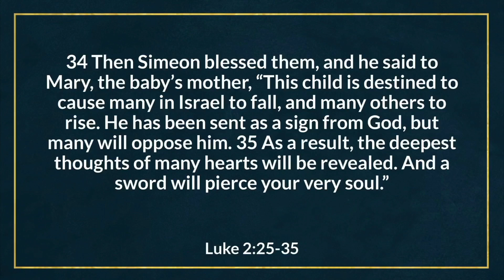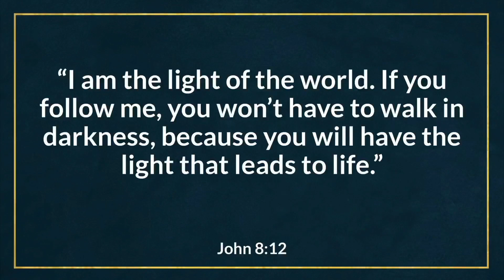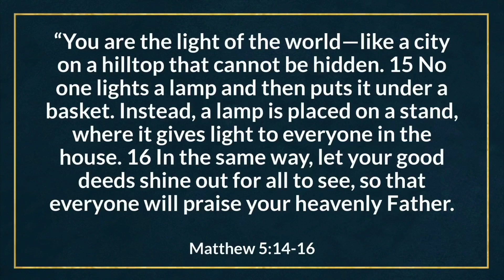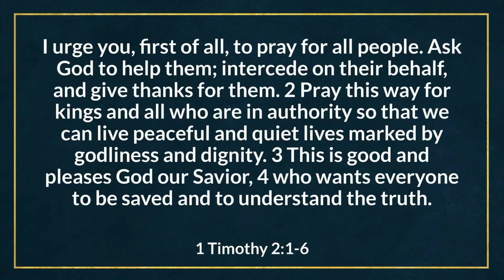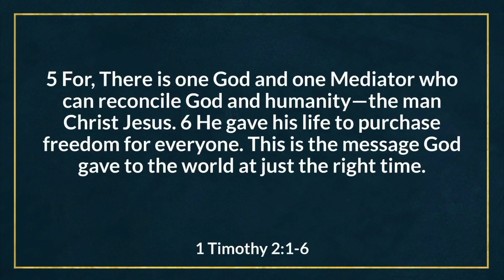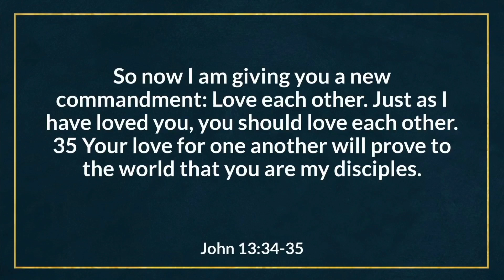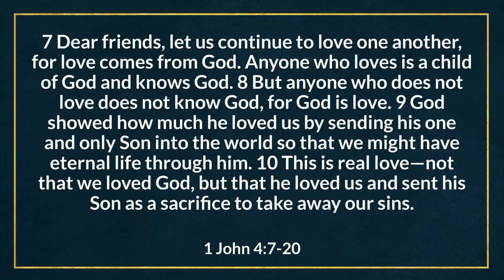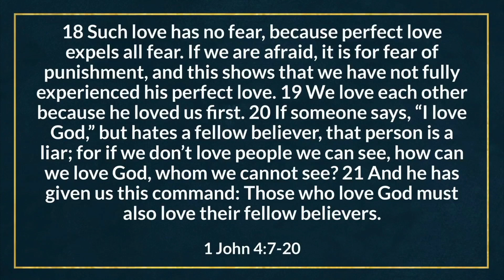The Light Before Christmas: Love, Light to Everyone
The Bible shares the story of a man named Simeon, who loved and followed God. The Holy Spirit promised Simeon that one day, he would meet God’s Messiah—the promised King. And one day, he did! We will join Simeon in rejoicing over the light of Christ that opens the door to salvation.